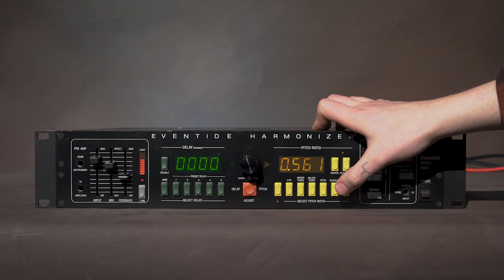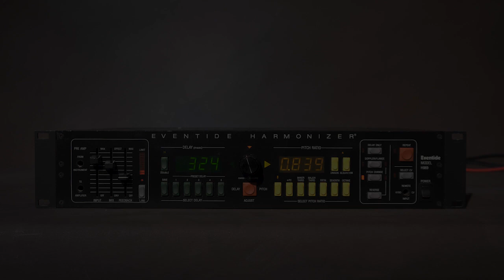Eventide H969 For Ahmad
Here is a demo of the Eventide H969 for Ahmad
The song sampled is "Precious Metals" By Turtle Doves